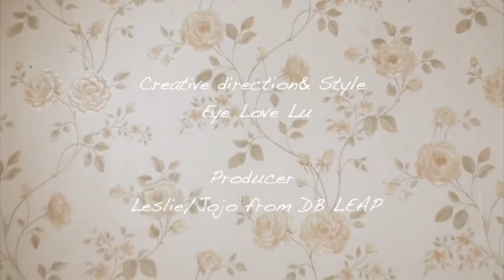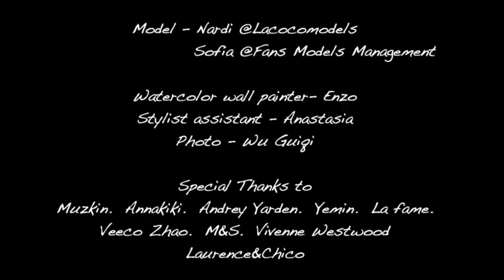「ROCKCOCO」on WeKick! TV 📺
Creative direction & Styling | EyeLoveLu
Video | Mario Grey
Hair | Maya Liu & Claudia Ma
Makeup | Natali
Model | Nordi @Lacocomodels / Sofia @FansModelManagement
Watercolor wall painting | ENZO
Styling assistant | Anastasia
Producer | Leslie Gong

EyeLoveLu : "This beauty project is inspired by Rococo style which started in France during the reign of Louis XV in 18th century. Not only architecture, decoration, art were influenced by that, but also fashion, and we can’t talk about it without mentioning Marie Anoniette, who’s our muse for this shoot,  we created 6 whole new 21 century rococo looks based on her classic hairstyles by combining the current fashion trends and elements."